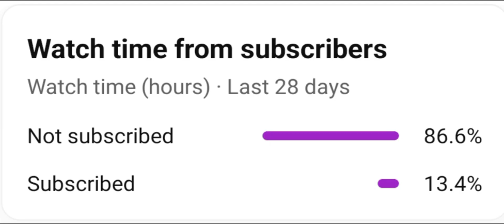2 Vs 2 ll Free Fire Highlights 2023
2023

Players -
Wasfi YT
Legend FF
GG Prince
Araf

ll Free Fire Highlights ll